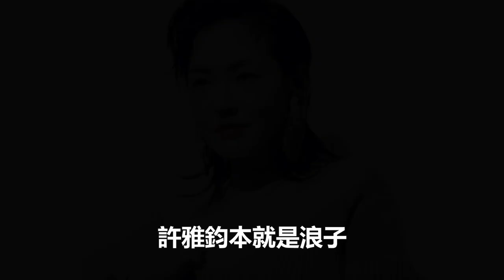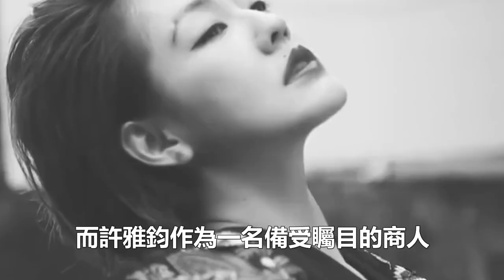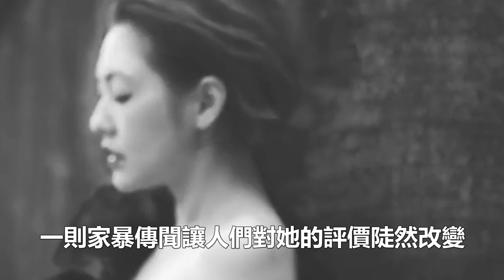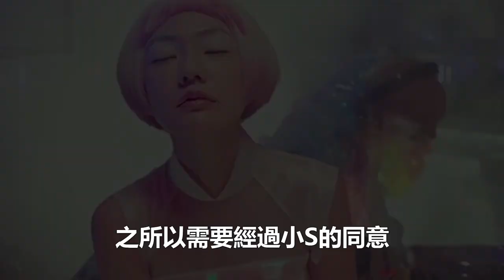太慘了！許雅鈞帶私生子認祖歸宗，小S跟兒女不敵外室，恐被凈身出戶！大S